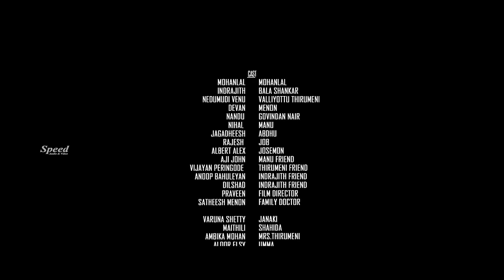Mohanlal | Varuna Shetty Telugu Dubbed Movie | Nalludu Telugu Movie | Indrajith | Mythili | Full HD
The film takes place in Doha where Shekhar Menon, a business tycoon arranges his daughter's wedding to be done in a traditional Kerala style feast. Actor Mohanlal invites Valliyottu Thirumeni to take up the catering for the wedding reception of the star's close friend Shekhar Menon's daughter Janaki. Vasudevan, Balu and team fly to Doha. But circumstances force Balu to take over from his father. As the name suggests, food forms the central character in the film.

Directed by Rajeev Nath
Screenplay by
Nedumudi Venu
Rajeev Nath
Sudip Kumar
Story by Sudip Kumar
Produced by Group 10
Starring
Mohanlal
Indrajith Sukumaran
Nedumudi Venu
Varuna Shetty
Satheesh Menon
Cinematography Krish Kamal
Edited by Babu Ratnam
Songs
Job Kurian
Background Score
Vishwajith
Production
companies
Group Ten Entertainments Pvt. Ltd Chaya Films
Distributed by Maxlab Release